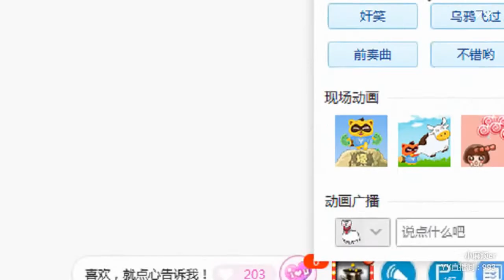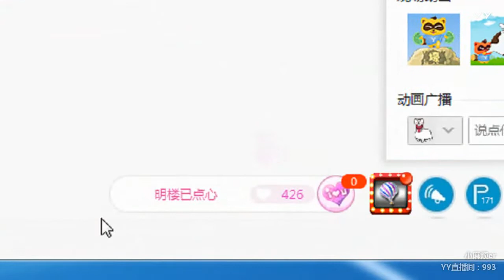YY LIVE 燃舞蹈 小麻烦er -《燃舞蹈》（Artists・Sing・Music・Dance・Instrument・Talent Shows・DJ・KPOP・Remix・LIVE)